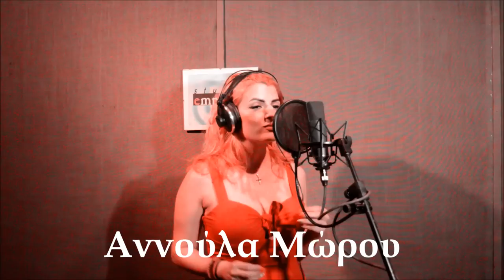ΕΡΩΤΑ ΜΟΥ // Αννούλα Μώρου (New Song 2019)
Στίχοι-Μουσική εγραψε ο Ματθαίος Γιαννούλης
Κλαρίνο επαιξε ο Μάκης Τσίκος
Ενορχήστρωση-Προγραμματισμό και Ηχοληψία έκανε ο Γιάννης Φουστέρης
Studio Ηχογράφησης:studio emphasis